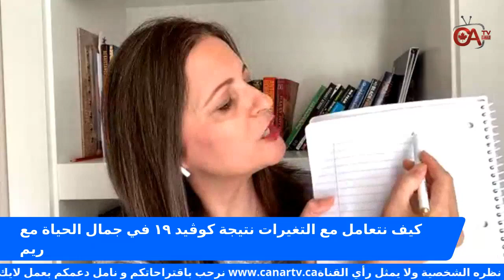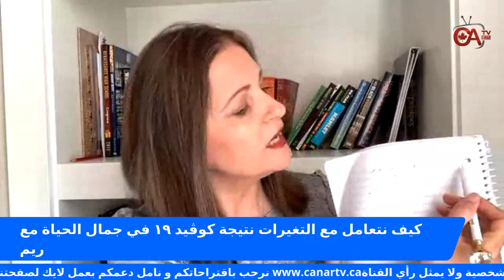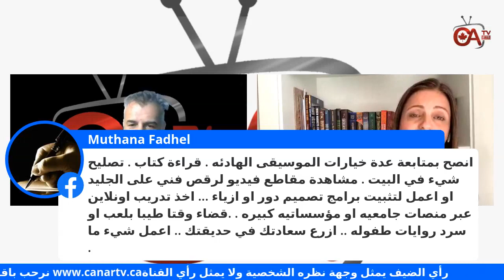كيف نتعامل مع التغيرات نتيجة كوڤيد ١٩ في جمال الحياة مع ريم